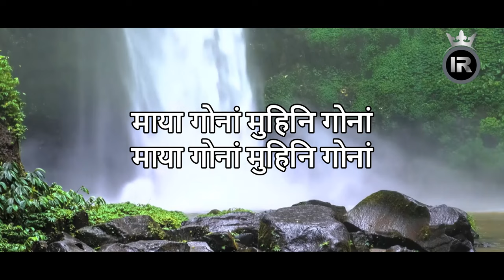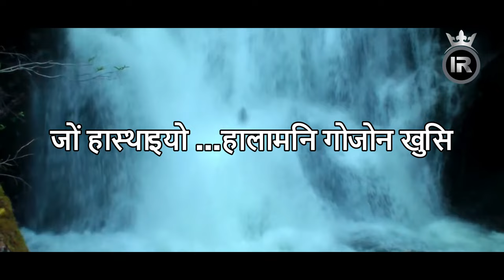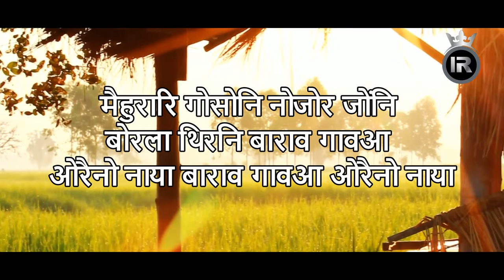Hajwao Mwdai Mwsayw | Lyrical Video | Induprabha Basumatary | Heema Basumatari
गासै खोनासंगिरि राइजो राजा नोंथांमोन साफ्रोमनिसिम आंनि गोसो गोरबोनिफ्राइ खुलुमनाय आरो सिबिनायखौ बावहरनानै नैबे आंनि आरोबाव दोंसे  सानबोलावरिजों सुजुनाय सोदोब मालानि गोदान मेथाइखौ हगारनाय जाबाय। आं आसा खालामो बयनिबो अनसायनाय मोनगो होनना।🙏🙏🙏।

हाजोआव मोदाइ मोसायो।

हायेनाव सिखिरि मोसायो।

Hajwao Mwdai Mwsayw
(AUDIO CREDITS)

LYRICS & TUNE : Indu Prabha.
VOCAL : Indu Prabha & Heema.
MIX MASTER - RA BO WORKSHOP
GUITAR : Zaakir Hussain
FLUTE : Jogen Basumatary
RECORDED AT : HOT GUITAR PRODUCTION STUDIO (GUWAHATI) 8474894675

~ english translation ~

Deities dance in the mountain.
Butterflies dance in the plains.
I’m a beautiful girl... I sing the song of plains.
I’m a simple girl... I sing the song of mountains.
The vibgyor rainbow is the chariot of ours.
The clouds in the sky are the fantasies of ours.
The heavenly angel suffuses with colours in our striped scarf.
Colourful touches... What a maya! What an enticing!!
What a maya! What an enticing!!
Butterflies dance in the mountain.

~~Music~~

Glaring golden streams in the valleys... Reflecting beams everywhere.
Glaring golden streams in the valleys... Spreading beams everywhere.
It’s the golden abode, the abode of livelihood;
Life is short-lived but the soul is endless.
We want a peaceful abode.
We search for...
Sweet rhythms in rehearsal.
The ridges are so beautiful; the ever dwellable plains are so peaceful.
The promise like plain yellow dokhona.
Insists to dance to the sweet rhythms of the mountain.
Hunting eyesight of ours does not shoot arrows in the air.

(N.B.: नायफिनबावनांगोन। खनसे नायनानै लाग्रोदो।)